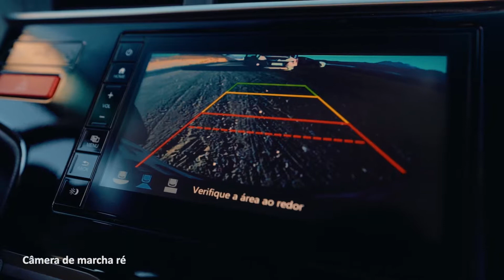La Caravana Honda "Por otro lado de América" llegó a Chile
Después de pasar increíbles días por el territorio Boliviano, la caravana llegó a Chile para poner a prueba la vagoneta WR-V y la motocicleta X-ADV.